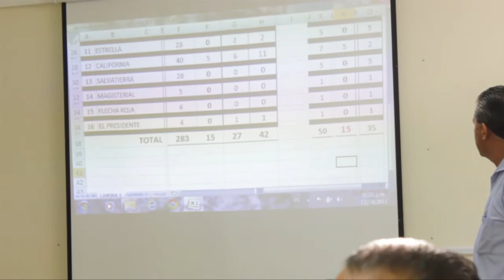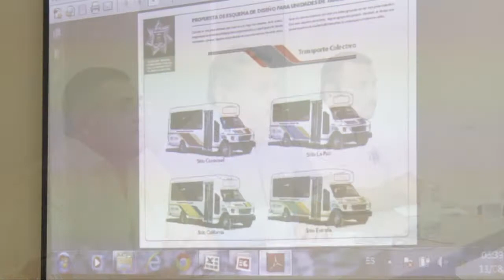INFOCAPSULA 22 Agosto 2013, XIV Ayuntamiento de La Paz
- Acuerda Ayuntamiento con Locatarios, Reglas de Uso de Suelo en el Malecón
- Reunión con Concesionarios del Transporte Publico de La Paz
- Entrega de los Vales del Programa "Calzado para Todos"